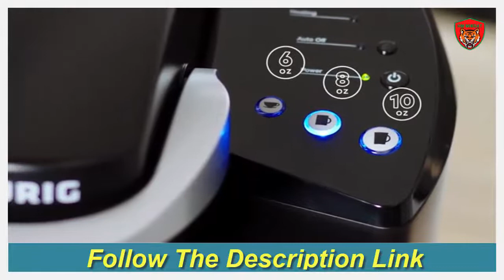Keurig Classic Coffee Maker | Best Drip Coffee Maker Review